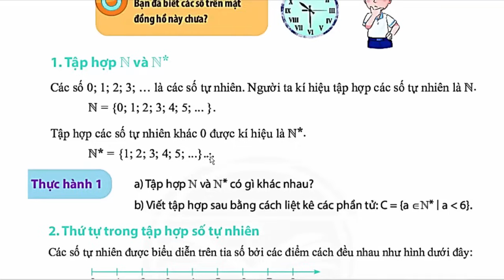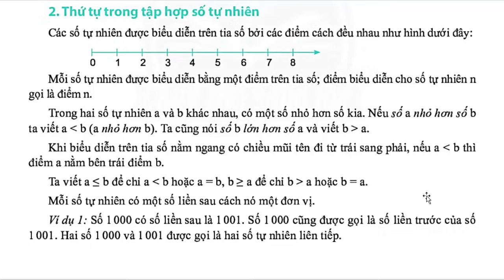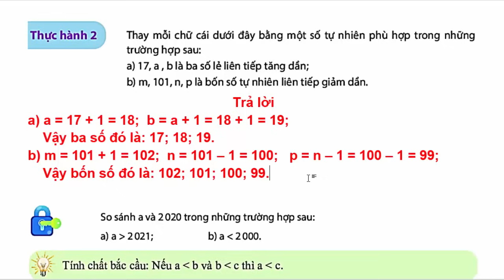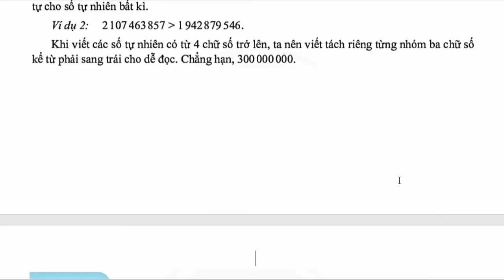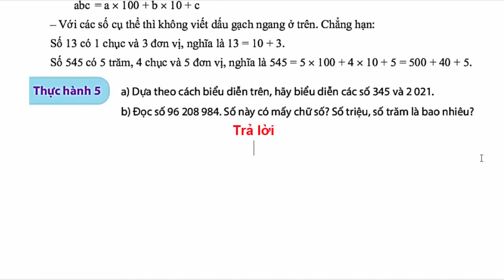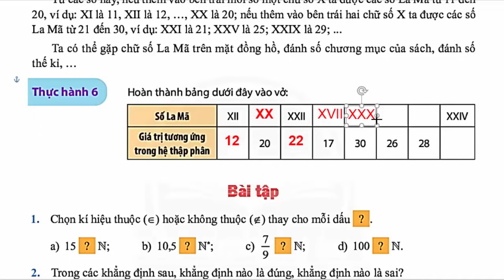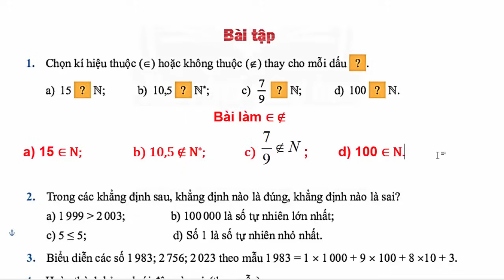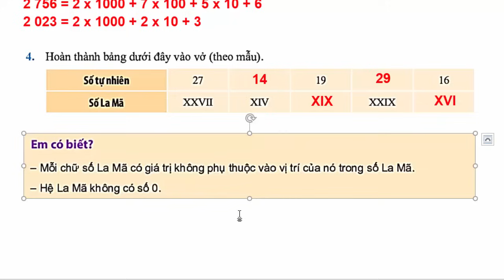Toán Lớp 6 Bài 2 Tập Hợp Số Tự Nhiên Trang 10 – 12 – Chân Trời Sáng Tạo